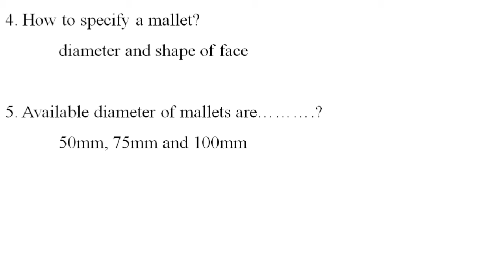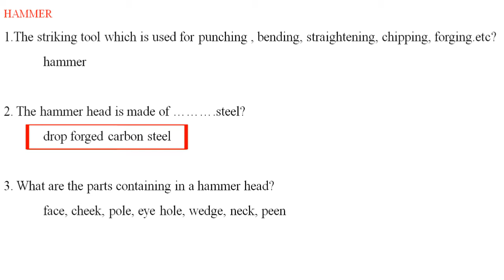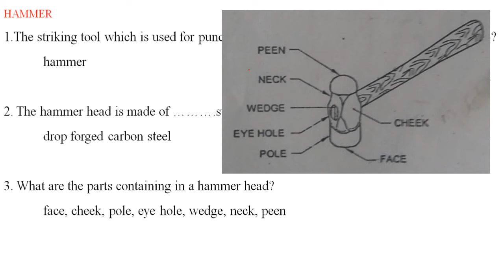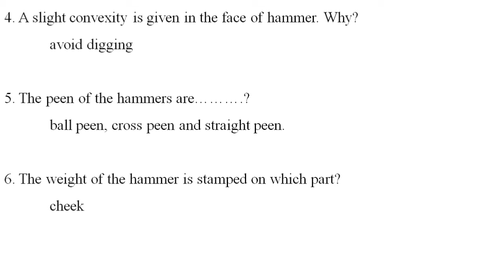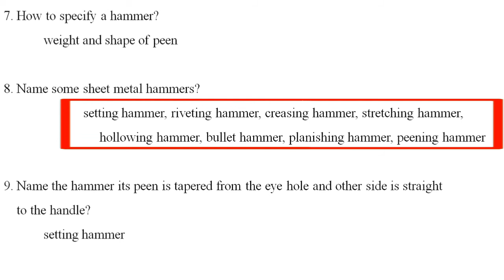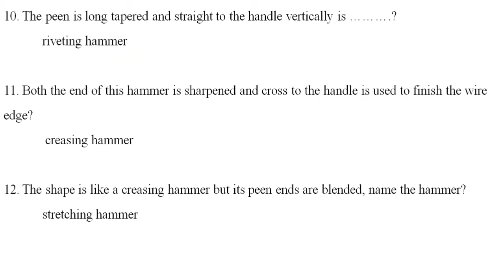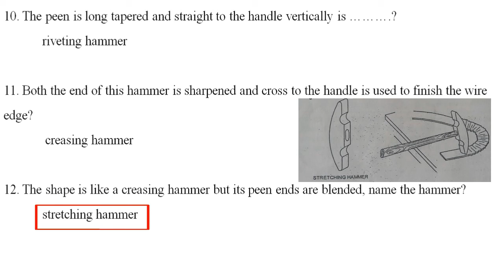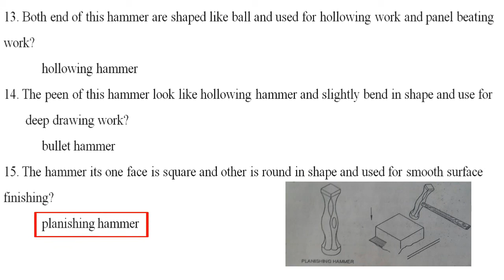JI#SMW# MALLET # HAMMERS # SHEET METAL HAMMERS!!!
Mallet#hammer# type of sheet metal hammer👍👍👍